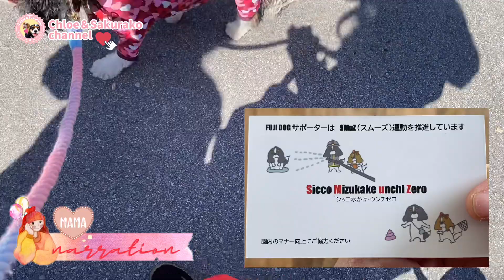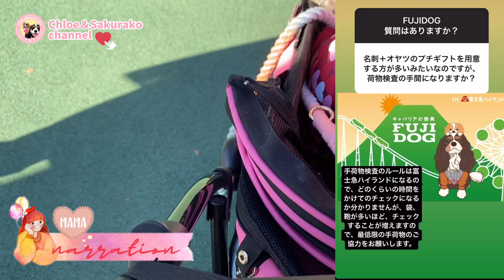【緊急】FUJI DOGが近づいてきたので慌てて動画を編集するママです(苦笑)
我が家はパパ＆ママ＆クロエ＆桜子の4人家族✨

クロエ(Chloe)♀⇒トライカラー(姉)
桜子(Sakurako)♀⇒ブレンハイム(妹)

毎日わいわいドタバタ賑やかな家族です✨

毎週動画を更新していますので
キャバリア クロエ&桜子チャンネル(メインチャンネル)

動画のご感想&ご質問などなど
是非色々と教えて下さいね(∩´∀`∩)💕✨✨

動画を気に入って頂けましたら是非宜しくお願い致します😌✨✨✨

各種SNSも更新しています✨✨